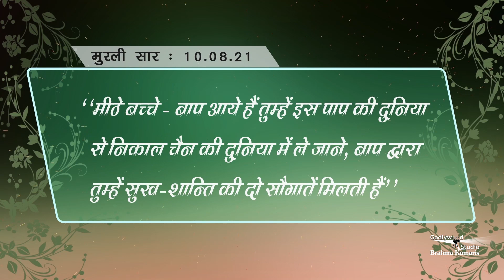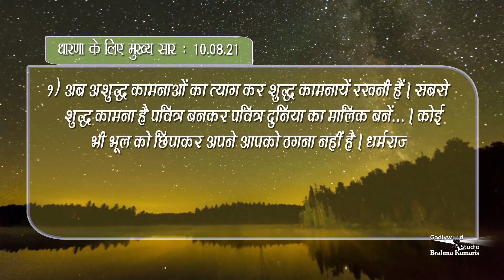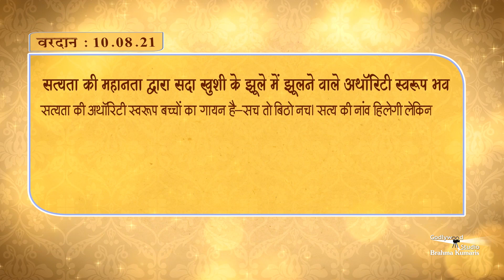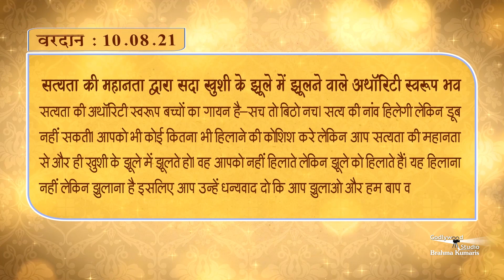अब रोज की मुरली पढ़ने के साथ साथ सुन भी सकते हैं -Aj Ki Murli Ka Saar | Murli -10-08-2021 | BK Murli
Organizer: Brahmakumaris